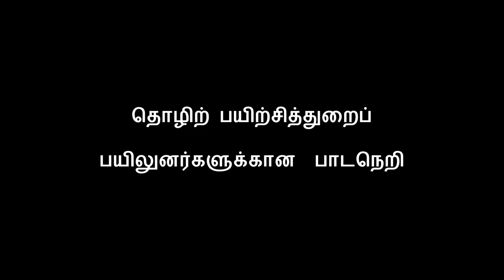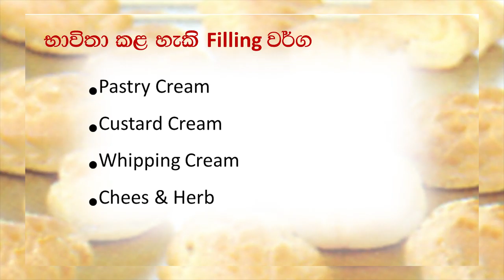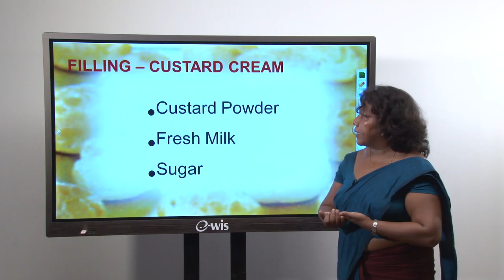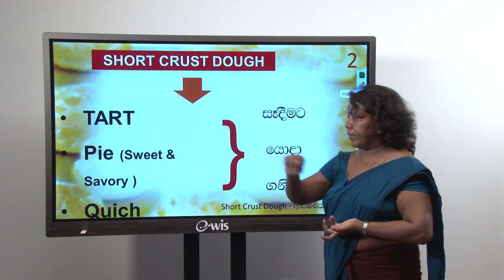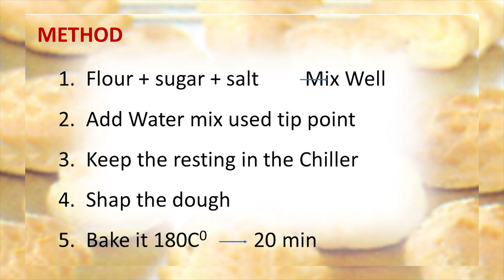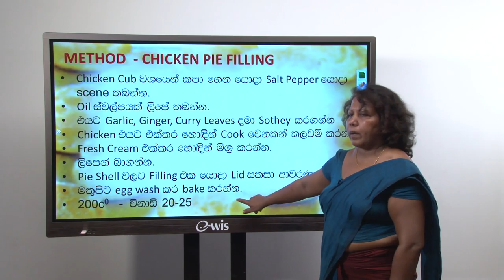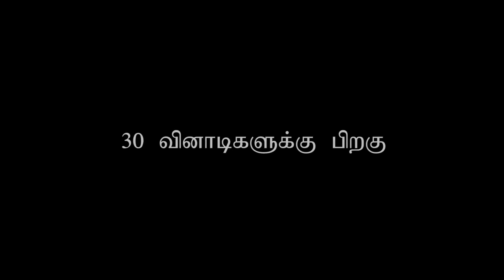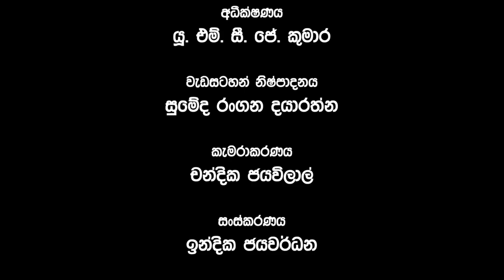TVEC (தமிழ்) - baker - Lesson - 01